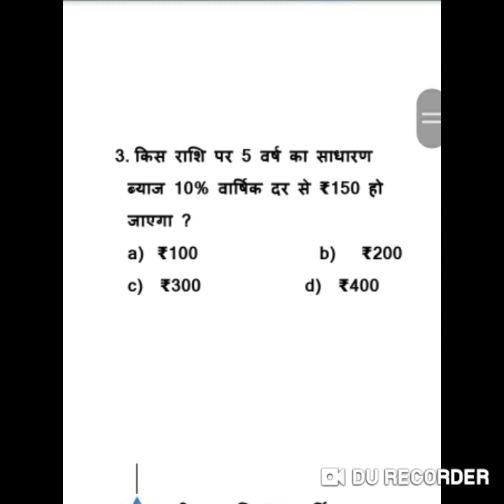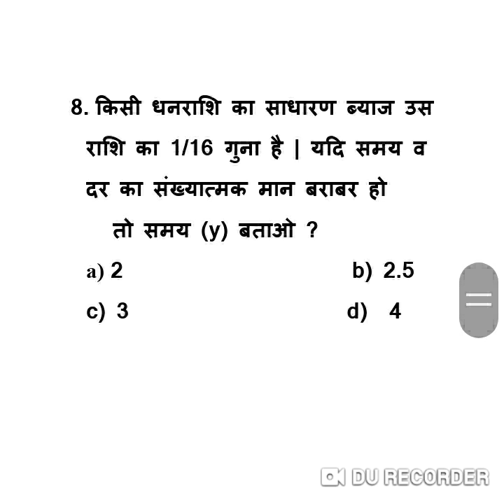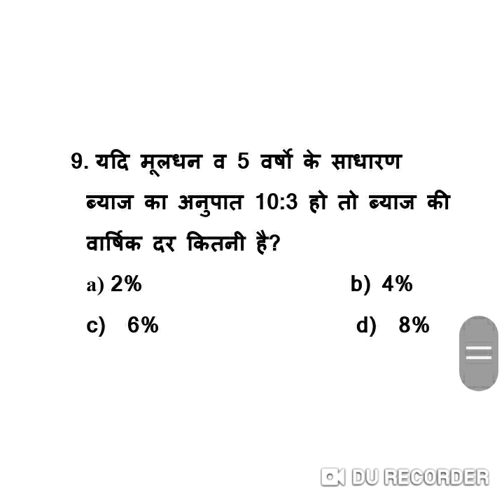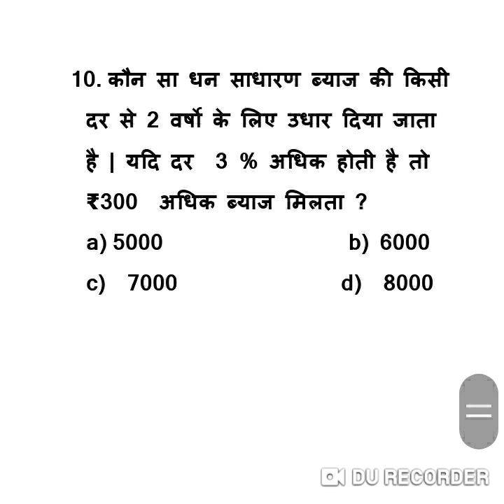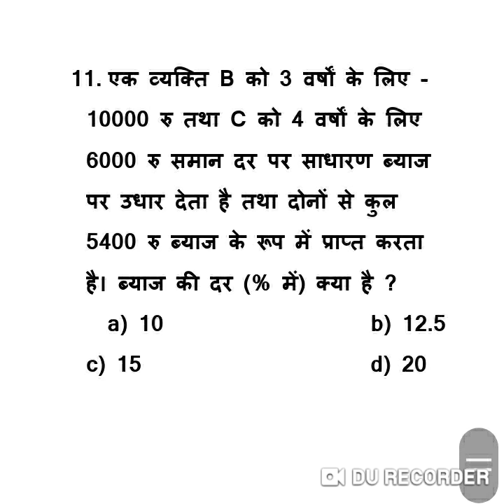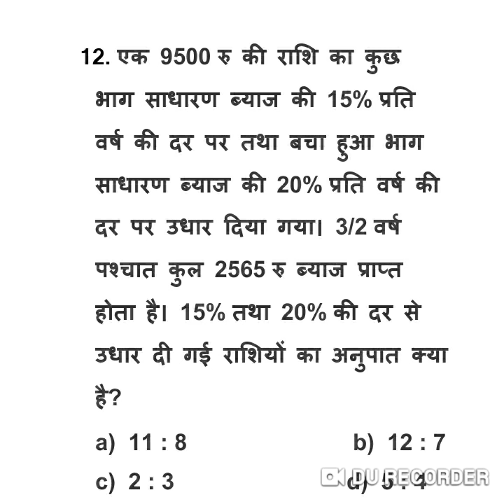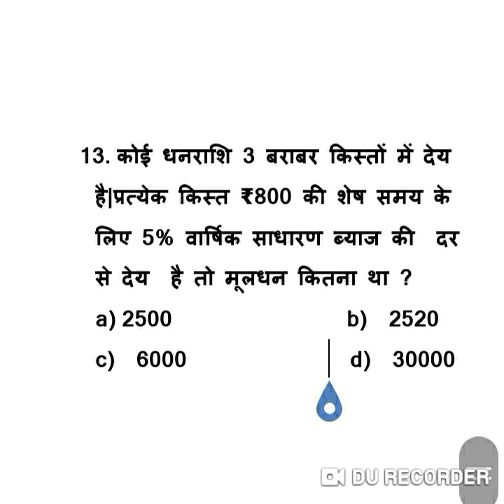Test no.06 (Simple Interest)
Current Affairs: MCQ's in English and current affairs in Hindi that are useful for all competitive government exams like UPSC, IAS, NTPC, RRB, SSC, IBPS clerk mains, LIC assistant mains and also covers Static gk and general awareness for upcoming government exams.

Ssc
Railway
Bank
Police
Clerk etc
खंड शिक्षा अधिकारी

UP BEO
UP Police ,
Uptet
Up lekhpal
Up jail warder
Up parichalak.

Up junior assistant
Up ro
Aro
Up pcs
Up khnd shiksha adhikari
Up gk
Ssc , railway
Up police
Bank
Army
RPF
Up si.

Current Affairs 2020: In this session, we discussed 22 Jan Current Affairs in our Daily CA (Current Affairs) Show from various sources like The Hindu, Economic Times, PIB, PTI, Business Standard, News on Air, DD News Etc.

Ssc
Railway
Bank
Police
Clerk etc